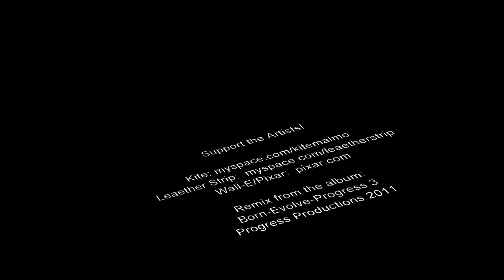A Tribute to Kite... and Wall-E... Ways to Dance.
This short video combines the incredible remix of Kite's song "Ways to Dance" by Leaether Strip to some of the short "dancing" scenes from the Pixar movie "Wall-E".  It was the first thing I thought of when I listened to this song, and thought it matched up pretty good!  The song came from the album "Born-Evolve-Progress 3", label: Progress Productions (BTW, Kudos, guys... this album is incredible).  Enjoy!